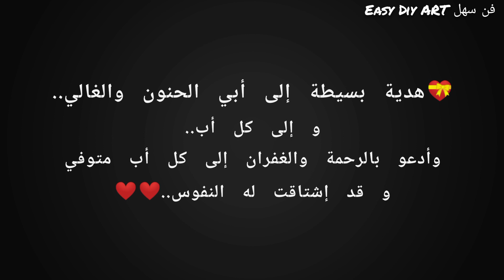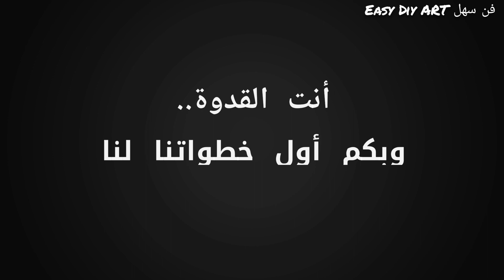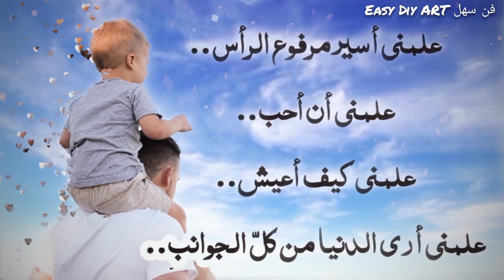أروع أغنية تسمعها عن الأب ||حالات واتس اب عن الأب || 2022 || الله يرحم من توفي أبوه و يحفظ الأحياء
I genitori sono la perla preziosa in questo mondo, e non abbiamo solo un giorno per festeggiare la  loro festa, ma se fa piacere ricordare sempre il loro affetto infinito l'amore divino.. oggi dedico un bel video come omaggio al mio padre ed ai tutti i padre per la festa del papà.. auguri papà, sei unico, e non si può duplicarti..tvtb papà

حب الوالدين ليس له عيد والبر بهما ليس له عيد، لكنها فرصة للتذكير يحبهما وبرهما.. هما ايقونتان في الدنيا والآخرة..

💝🤲رسائل دعاء للاب الحي

اللهم أطل في عمر أبي وأسعد قلبه وفرج عنه كل هم ويسر امره ربي إني احبه حب لا يعلمه سواك فاحفظه لي يارب. ... ‌الأب كالجبل ظله فقط يكفي قد لايكون أعطاك كل ماتتمناه لكن تأكد انه اعطاك كل مايملك اللهم ارحم أبي و اغفر له واجعل قبره روضة من رياض الجنة واسكنه الفردوس الأعلى من الجنة وارحم اباء جميع المسلمين.

💝🤲دعاء للاب المتوفي مؤثر

اللهم نور له قبره وآنس وحشته ووسع مدخله، اللهم ارحم غربته وارحم شيبته. اللهم أجعل قبره روضه من رياض الجنة لا حفرة من حفر النار، اللهم أغفر له وأرحمه وأعف عنه وأكرم منزله. اللهم أبدله دارا خير من داره وأهلا خيرا من أهله وذريته خيرا من ذريته وزوجا خيرا من زوجه.

حالات واتس اب عن الأم,حالات واتس اب دينيه,اجمل حالات الواتس اب,حالات واتس اب اناشيد,حالات واتس اب ليوم الجمعه,حالات واتس عن الأب,أصعب ما قيل عن الأب 💔 حالات واتس اب مؤثره,خواطر عن الأب,حالات واتس اب عن الاب حزينه,حالات واتس اب عن الاب الحنون,حالات واتس اب عن الاب  1 الاولى